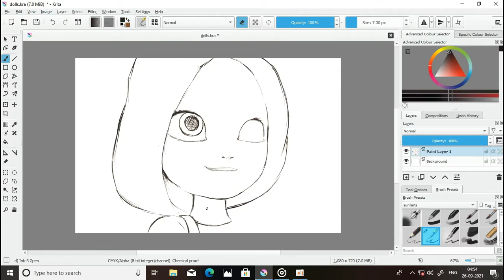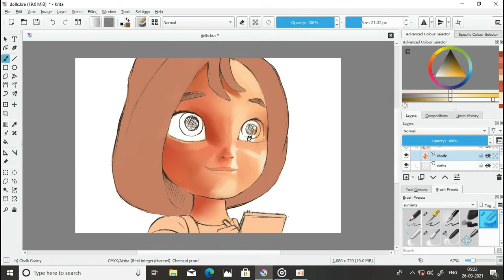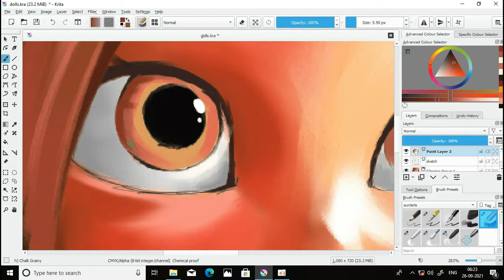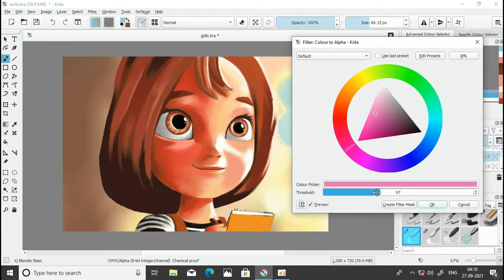Krita painting | sunil arts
Hello viewer,

Adjustment in colour using krita